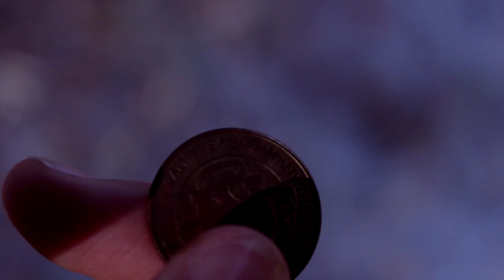813 Movie Trailer Last One Out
Kaleb Rhodes, Peyton Castellari, and Francisco Ewing